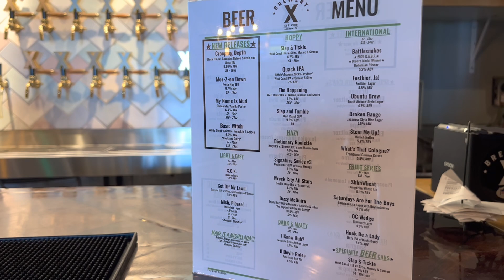Frida and Ciccio go to a brewery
Taking these two chonks to a brewery! They love car rides anywhere we go,especially where there’s food!

Music licensed to YouTube

We don’t own rights to the music